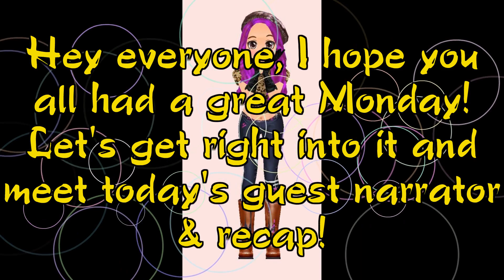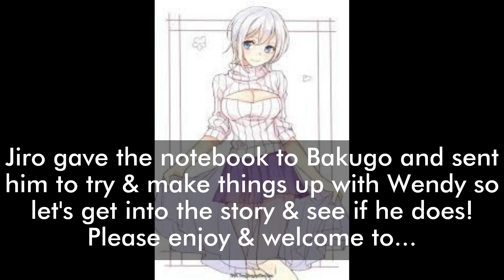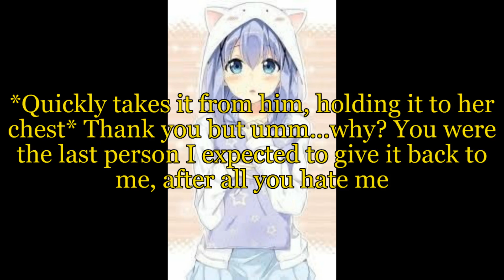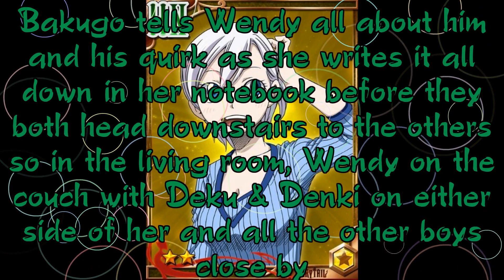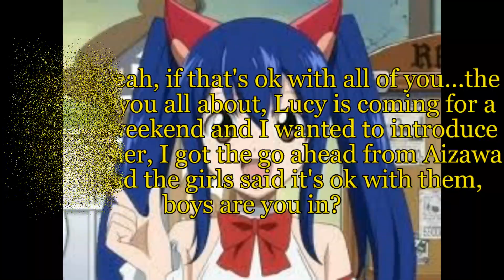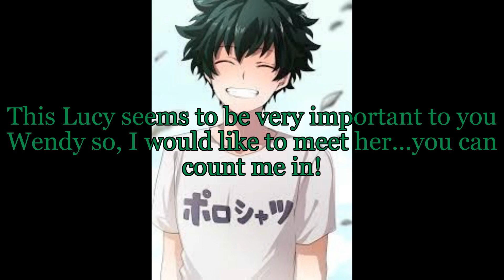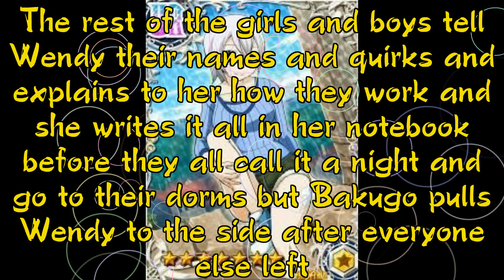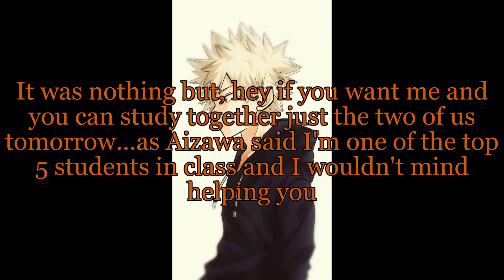Fairy Tail & MHA Crossover Wendy Harem episode 4